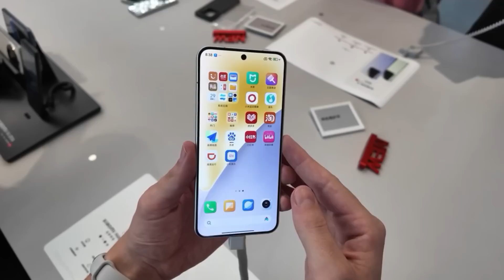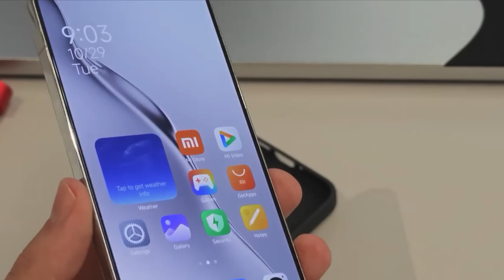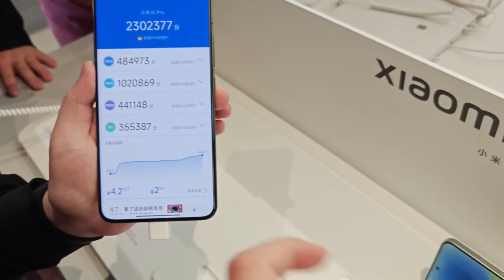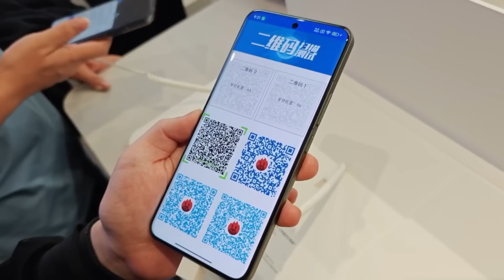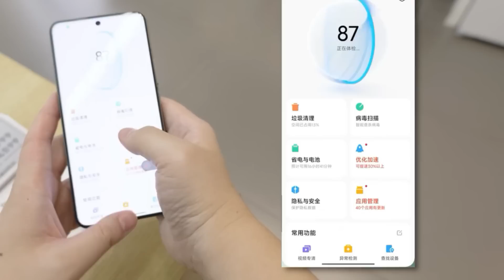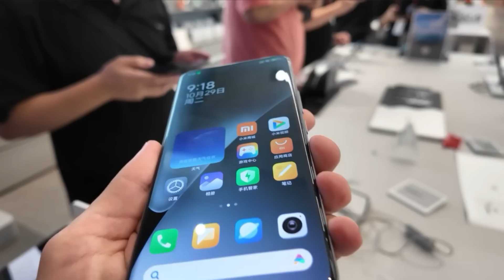Xiaomi 15 Pro İlk Bakış ! KİMSE BUNLARI ANLATMADI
Xiaomi 15 Pro yani Xiaomi'nin en yeni amiral gemisi modeli Xiaomi 15 Pro tüm özelliklerini inceledik ve ek olarak xiaomi 15 pro türkiye fiyatı ne olur bu konu hakkında konuştuk.Xiaomi 15 pro kamera özellikleri ve testlerine bakıp donanım kısmında Snapdragon 8 Elite Mimarisine geçen ilk telefon olan Xiaomi 15 Pro 90w hızlı şarj desteğiyle karşımıza çıkıyor.Xiaomi 15 pro review ve türkiye fiyatı 1200€ civarında olacak ekranı Oled olan 120 hz tazeleme sunan Xiaomi 15 serisi ülkemizde çok satacak mı göreceğiz. Xiaomi 15 Pro alınır mı ? bu soruya yanıt aradık

Xiaomi 15 Pro, daha yüksek çözünürlük (3200x1440) ve daha büyük (6.73 inç) 2K OLED kavisli ekrana sahip. Xiaomi 14 Pro'ya kıyasla güç tüketimini %24 oranında azaltan çift katmanlı mikro boşluk emisyon yapısına sahip TCL CSOT'nin M9 ışıklı materyalini kullanıyor. Ekran, 1-120 Hz LTPO uyarlanabilir yenileme hızını ve üç seviyeli ekran bölümü yenilemesini destekliyor. Ekran, 3.200 nit parlaklık ve %25-30 daha iyi düşme direnci sağlayan sağlam Xiaomi Dragon Crystal Glass 2.0 teknolojisiyle geliyor. Her iki model de ıslak ellerle bile hızlı kilit açma sağlayan Goodix Technology'nin ultrasonik parmak izi sensörüyle birlikte geliyor.

Reklam değil ama mecburen.

Xiaomi 15 serisi, Snapdragon 8 Elite işlemciyle geliyor. Qualcomm’un yeni yonga seti, Snapdragon 8 Gen 3'e göre tek çekirdek ve çok çekirdek performansında %45 artış sağlıyor. Xiaomi HyperCore ve markanın kendi geliştirdiği mikro mimari zamanlayıcı tarafından destekleniyor ve %45.7 daha hızlı uygulama başlatma yanıt süresi sağlıyor.

Xiaomi 15 Pro modeli kamera konusunda 50 MP ana sensör (Sony LYT900, 1/1.3″, f/1.44 diyafram, OIS), 50 MP ultra geniş sensör (Samsung S5KJN1, f/2.2) ve 50 MP periskop telefoto lens (Sony IMX858, OIS) ile Leica destekli üçlü kamera kurulumuna sahip. Periskop kamera, Xiaomi'nin ALD ultra şeffaf kaplaması ve gelişmiş görüntü netliği için Leica'ya özel optiklerle geliştirilmiş 5x optik zoom ve 10x kayıpsız yakınlaştırma sunuyor. Ayrıca daha fazla detayı yakalamak için UltraZOOM-20X özelliği mevcut. İki modelde de 32 MP OmniVision OV32B40 kamera bulunuyor.

Xiaomi 15 pro, 90w kablolu, 50w kablosuz hızlı şarjı destekleyen 6100 mAh 30w manyetik kablosuz şarj desteği de mevcut.

Xiaomi 15 Pro ayrıca uydu bağlantısını destekliyor ve Surge T1S sinyal geliştirme çipi aracılığıyla 3.5 km mesafeye kadar çevrimdışı iletişimi mümkün kılıyor.

Xiaomi 15 Pro özellikleri :
Ekran: 6.73 inç 1440x3200 QHD+, 3200 nit, 120Hz, Dolby Vision, HDR10+, LTPO OLED
İşlemci: Qualcomm Snapdragon 8 Elite (3nm)
Bellek: 12GB, 16GB RAM 3 farklı seçenek
Depolama: 256GB, 512GB, 1TB 3 Farklı seçenek
Arka kamera: 50MP f/1.4 (birincil) + 50MP f/2.5 5x (periscope telefoto) + 50MP f/2.2 (ultra geniş)
Ön kamera: 32MP f/2.0
Batarya: 6100 mAh, 90w kablolu, 50w kablosuz şarj
Bağlantı: WiFi 7, Bluetooth 5.4
İşletim sistemi: Android 15, HyperOS 2
Boyut ve ağırlık: 161.3 x 75.3 x 8.4 mm, 213 g

Discord Sunucumuzu AÇTIK ! GELMEK İÇİN